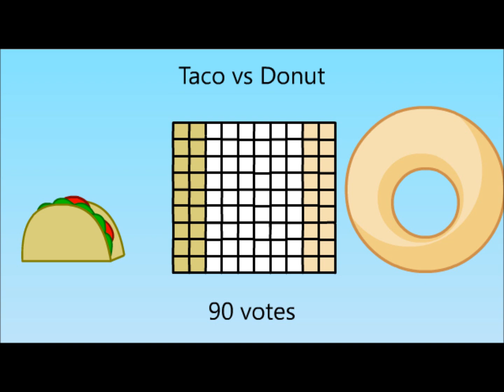BFDI and II Voting Tournament - Golf Ball vs Spongy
Golf Ball vs Spongy